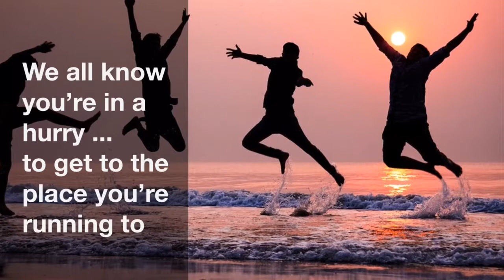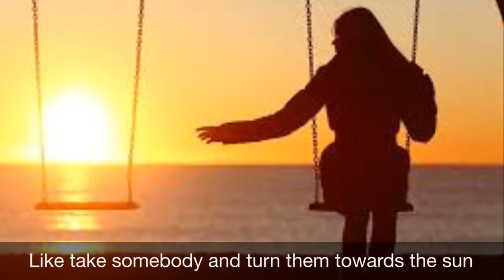Since We Were Young (original song)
Recorded all in Garageband